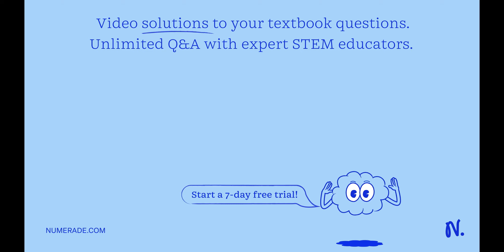The following data have been obtained on the distribution of phenol between water and chloroform: C…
The following data have been obtained on the distribution of phenol between water and chloroform: C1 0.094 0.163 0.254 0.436 C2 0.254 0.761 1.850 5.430 Where C1 is the concentration in the aqueous layer and C2 is the concentration in the chloroform layer. What a proof to make conclusion that phenol exists as dimer?

DiscovertheWondersofChemistry:YourIntroductoryGuide